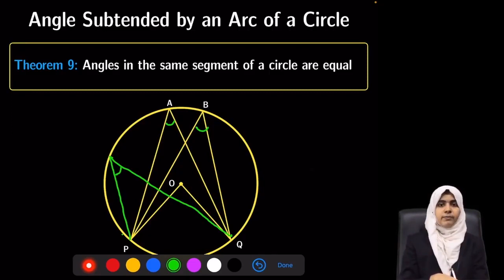STEM Genius 2.0 | Mathematics | Class 9 | Circles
STEM Genius Foundation Course 2.0
Topic: Circles

Fill the form to join our bridge course for 10th completed students
FIll this form to join the free 2 weeks foundation course

- STEM GENIUS provides an exclusive foundation program for JEE, NEET, KVPY, NTSE, and OLYMPIADS, designed and executed by IITians, NITians, and Medical Graduates.

- The course aims at equipping the students of 8th, 9th and 10th grades to face a highly competitive world, with a strong foundation that will enhance their skills and understanding of the subjects at an early stage.

- The course includes video lectures and live classes imparted to the students through blended learning approach, hands-on activities to easily understand the concepts, study materials prepared by experts and test series to gear up students for the actual exams. (could be broken down into points if required)

- We are a group of highly passionate IIT, NIT and Medical graduates whose ultimate aim is to motivate young students, furnish their skills and prepare them for competitive exams.